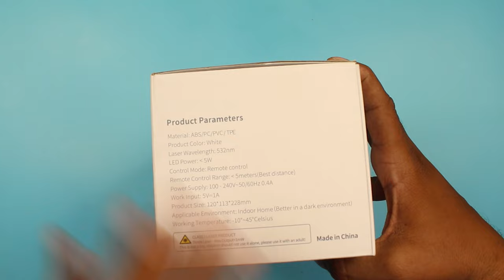Astronaut Galaxy Light Projector For Kids Room & Studio Room | Unboxing & Review | In Hindi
Astronaut Galaxy Projector Under 2000/- if your buy this projrctor Under 2000/- please contact this number :- 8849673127

If Your Buy From Amzon Link Is in Below

Description :-
【Total 17 Mode Choice】The astronaut starry sky projection lamp has unique design with project nebula and starlight onto the wall or ceiling. Create a wonderful starry sky atmosphere easily. There are 8 types of dynamic nebulae, The combination of nebula and starlight can be played alone or in combination.Simulate the real starry sky, blinking stars, bringing you a different dreamy feeling. Give you all the effects you expect.
✨【Unique Astronaut Design】The astronaut's appearance design is novel and unique, echoing the starry sky and galaxy theme, and takes you to explore the vast starry sky.The cute astronaut's head can be rotated and disassembled. It has a 360° rotating arm, You can choose the astronaut shape and starry sky projection's angle at will. Exquisite appearance quality assurance, Great as an ornament.
✨【Remote Control & Timer】The astronaut starry sky projector with remote control, can control and switch the switch, Adjust the brightness and speed of change nebula and starlight. Two timing functions: 45/90 minutes, automatic shutdown, and easy access to these settings without waking up.
✨【Best Gift】Astronaut projection lamp is very suitable for birthday, party, room decoration, children's day, Christmas, anniversary gift.Whether you are a kid who loves stars and planetariums or an adult who just wants to relax, who wouldn't want to have this cute astronaut galaxy lamp? And who wouldn't want to fall asleep under a starry sky?
✨【After-sale Service】This astronaut star projector is qualified with CE, RoHS, and FCC standards.The packaging is made of recyclable materials, which are environmentally friendly and harmless. We value our customers and always try our utmost to provide you with the best kind of service, and customer health and safety assurance.

Gear Used :-
Digitek Ringlight
Digitek Ringlight Stand 9ft.
Boya by-m1Lavalier Microphone
Boya by-mm1 Shotgun microphone
And Do not forget to Hit a bell Icon.